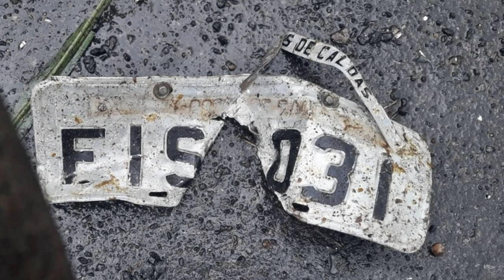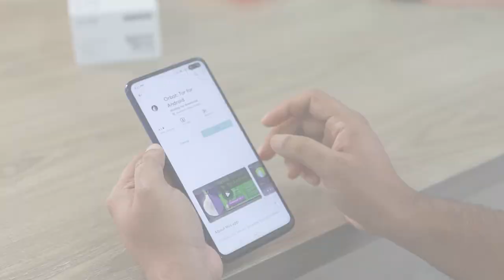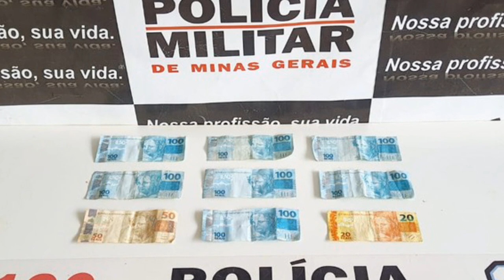CONFIRA UM GIRO DE NOTÍCIAS PELA REGIÃO , BRASIL E O MUNDO , COM INFORMAÇÕES DIRETO DA NOSSA REDAÇÃO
| BRASIL, REGIÃO E MUNDO |

CONFIRA UM GRIO DE NOTÍCIAS PELA REGIÃO , BRASIL E O MUNDO , COM INFORMAÇÕES DIRETO DA NOSSA REDAÇÃO